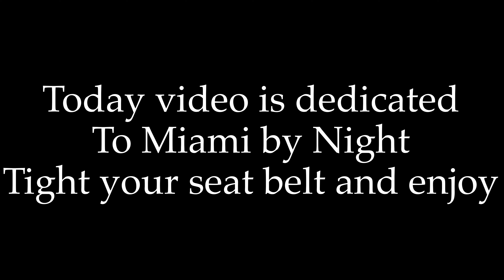Skyviews Miami Ferris Wheel | is it worth it?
Today video is all about Miami by Night

My gear:
iPad Pro 11" WiFi and Cell
Autel Evo 2 ND filters
Sony ZV-1
Sony ZV-1 Variable ND filter
Sony Wireless Bluetooth shoot grip
Zhiyun Crane M2
GoPro Hero 9 Black